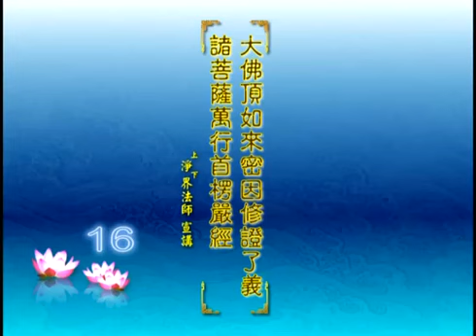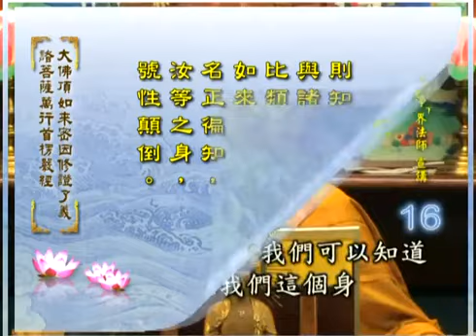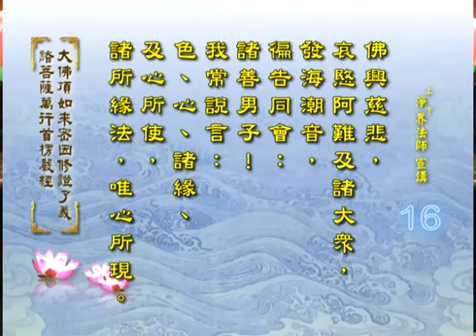净界法师 ：第16.首楞嚴經.卷2.續十番顯見三.十番顯見四約垂手顯見性無減